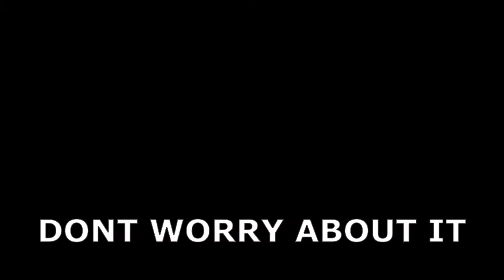TF2 Learning Curve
Don't let a potato pc stop you from learning the game, let the FPS drops fuel your detonator jumps!
I use flare gun as a crutch so it's finally time to learn how to detonator.

Music: A Day To Remember by de Pablos Support by RFM - NCM